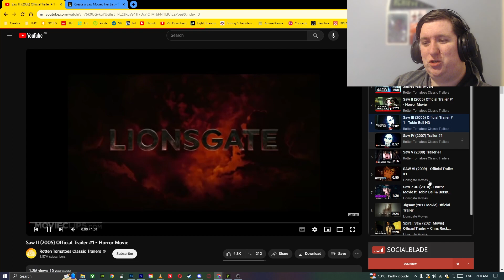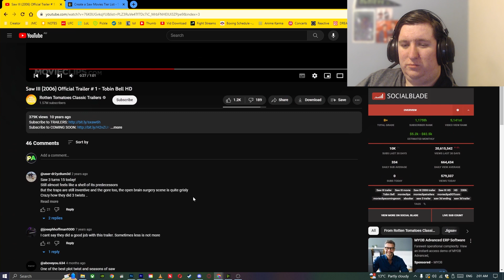Saw III (2006) Official Trailer # 1 - Tobin Bell HD | Reacting To The Third Saw Movie + Ranking